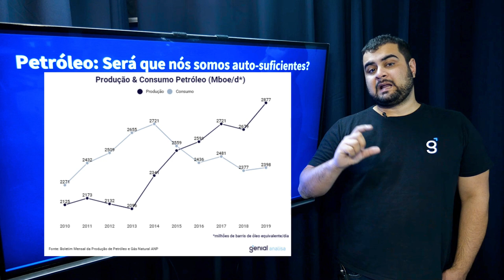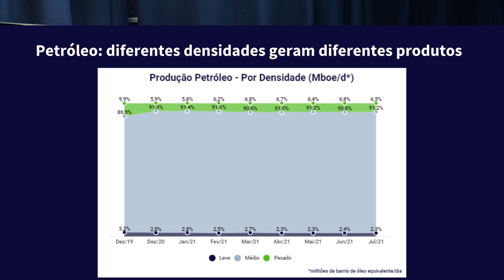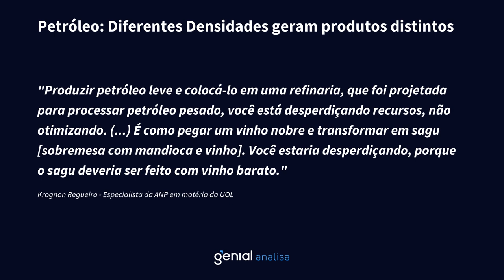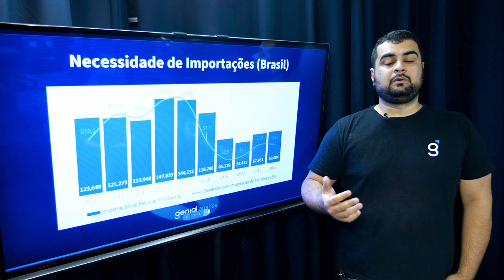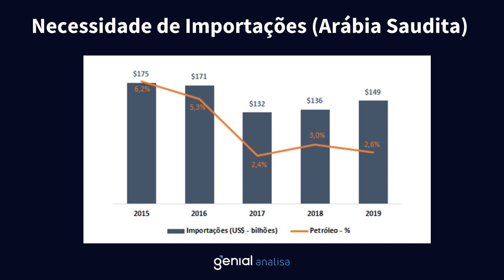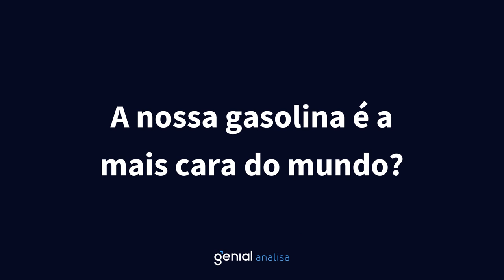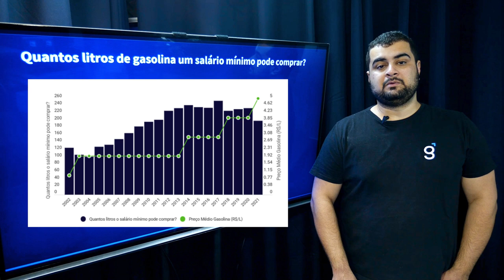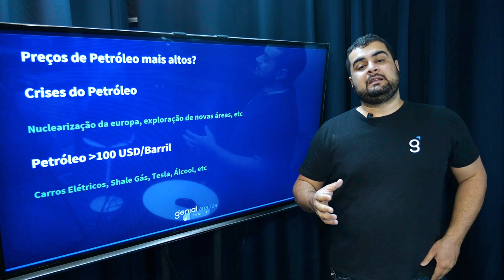Por que a gasolina está tão cara?